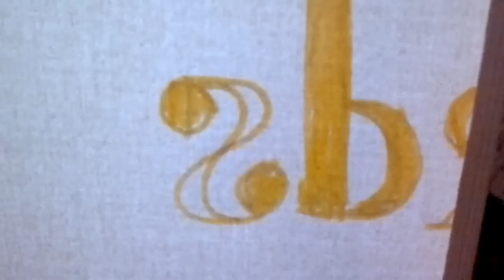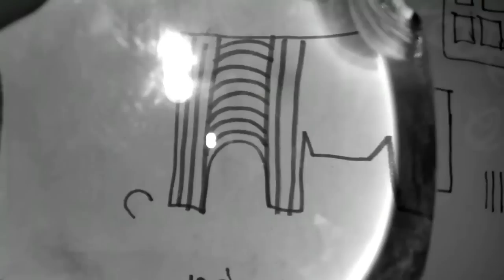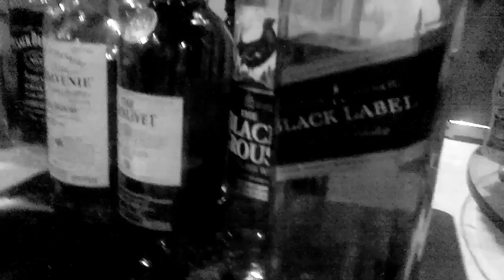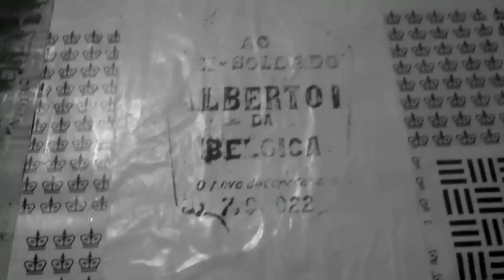Strange way to live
A collection of videos taken with Nokia's E-72 and E-6 phones.

Music by The Ziggens - Strange way to live